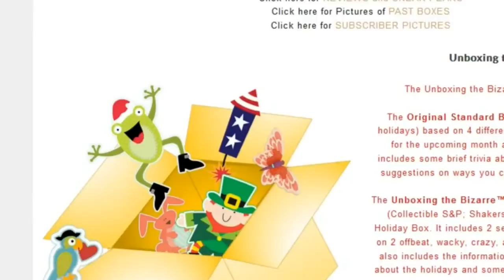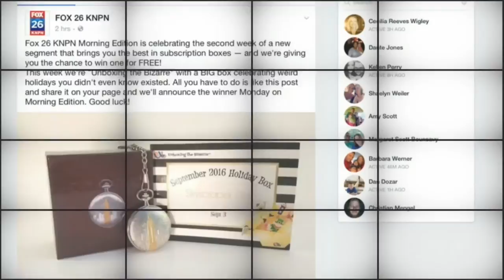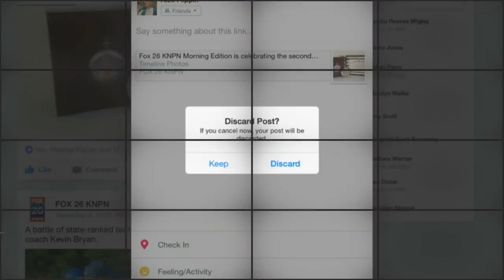Unboxing the Bizarre on KNPN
Need to know what to celebrate each month?  Unboxing the Bizarre is here for you!  This my second installment of This Box Rocks for Fox 26 KNPN.